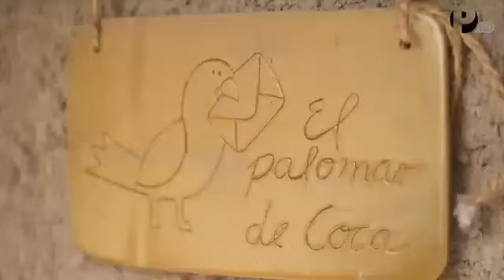Pombos correio (Columbofilo Fernando Cisneros em Portugal)